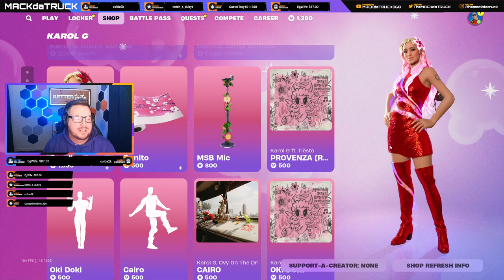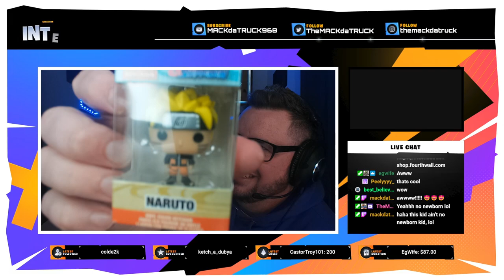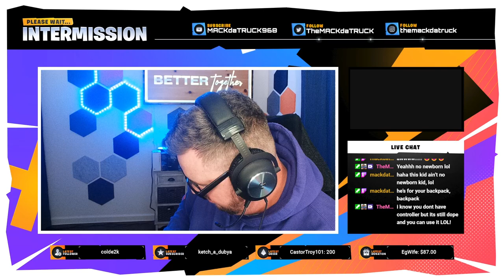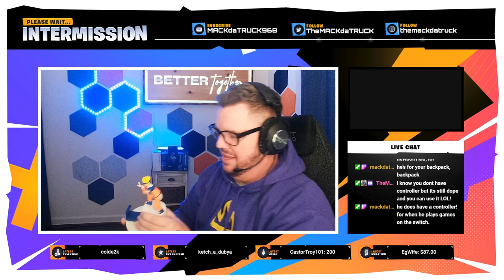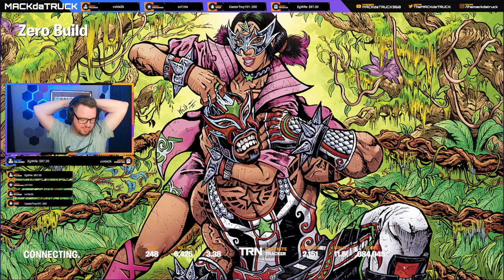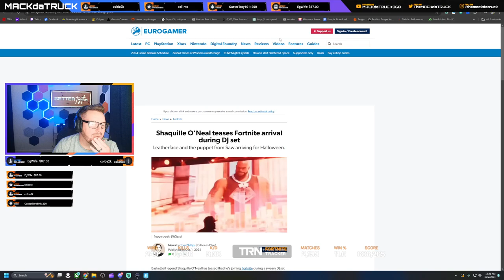LIVE! Getting dubs left and right!